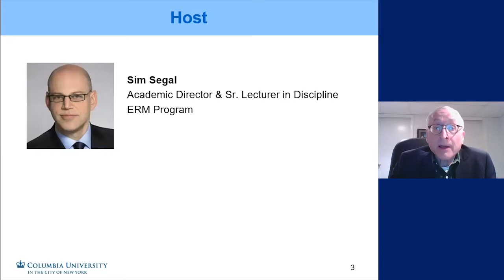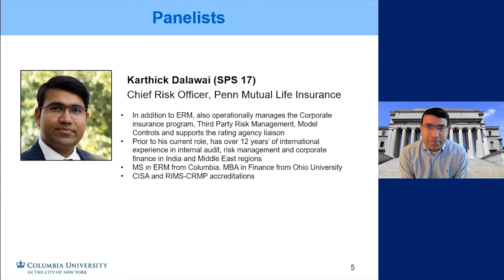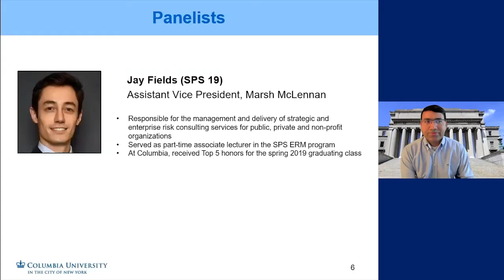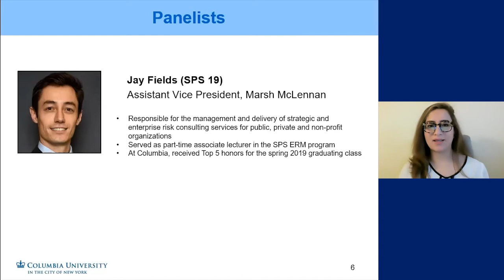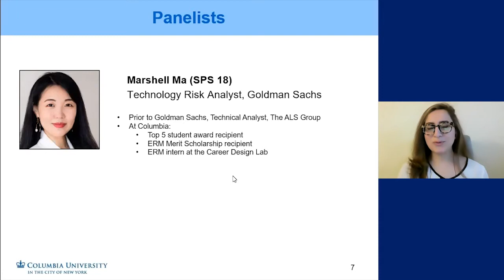Featured Alumni Enterprise Risk Management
Hear from a select panel of Enterprise Risk Management Program graduates who offer career advice and share their experiences at Columbia.

Opening Remarks: Sim Segal, Program Director and Sr. Lecturer in Discipline, ERM

Program Moderator: Moby Ansari ’21SPS, Enterprise Risk Management
Candidate, MS in ERM, Columbia University

Panelists:
Karthick Dalawai ’17SPS, Enterprise Risk Management
Chief Risk Officer, Penn Mutual Life Insurance Co.

Jay Fields ’19SPS, Enterprise Risk Management
Assistant Vice President, Marsh & McLennan

Marshell Ma, ’19SPS, Enterprise Risk ManagementTechnology
Risk Analyst, Goldman Sachs

The Master of Science in Enterprise Risk Management (ERM) program at Columbia University prepares graduates to inform better risk-reward decisions by providing a complete, robust, and integrated picture of both upside and downside volatility across an entire enterprise. The program focuses on all areas of business risk, including finance, indemnity, operations, and strategy. Graduates gain a dynamic toolkit of advanced risk management skills and approaches that can be applied to enhance value at both the enterprise and silo risk management levels. Graduates also develop the communication skills required to inform and inspire the successful implementation and adoption of ERM strategies.

Preview Killer Risks, a brief series of five free lectures that provide a small sample of content from the Columbia University ERM program, illustrating in a fun and interesting way how some important and challenging business issues can be addressed through a well-crafted ERM program

Learn more about Enterprise Risk Management at Columbia University School of Professional Studies, or contact the program admissions counselor.